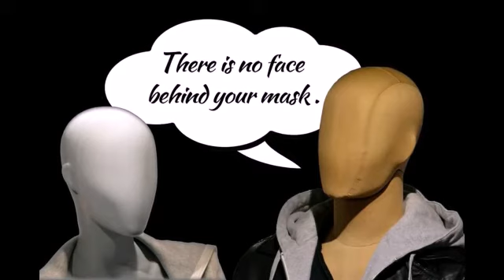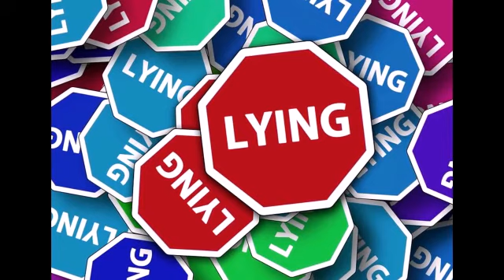WHY ARE NARCISSISTS SO FEARFUL?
Speaker :Narc survivor

Welcome back for more on the next video 📹 and also watch the previous videos for quick healing.